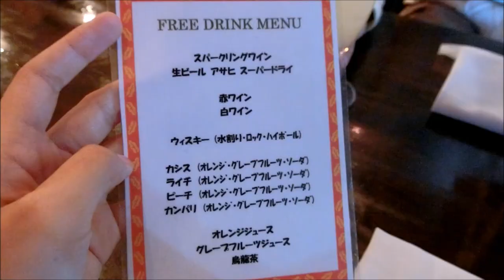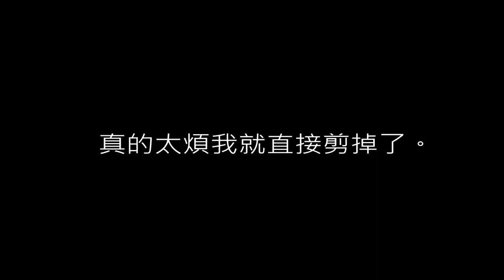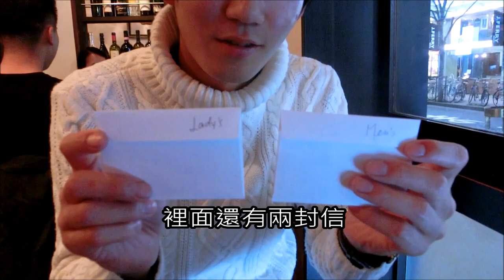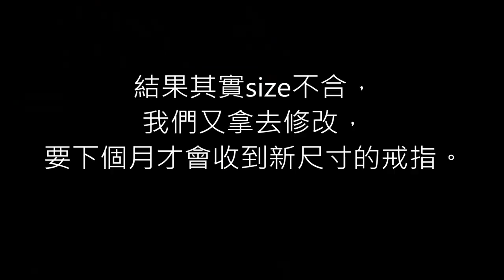【日本生活】彼の26歳誕生日祝い！/文當26歲了！！！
大家好，我是るーちゃん！
謝謝大家看完我的影片，也恭喜文當正式進入20代後半！
以下提供一些我自己有用到的資訊給大家參考。

我用這個網站找到很多優惠，本來一人8000日圓的套餐，我也只用4500就訂到了喔！大家可以學我直接搜尋「安い（便宜）、デート（約會）」搜尋過的紀錄要記得刪掉喔XD

我是去百貨公司買的，雖然在網路上看的單價都比較高，但是我去現場挑的時候有很多比較平價的喔。例如文當的戒指甚至還不到1萬日圓，ㄏㄏ。而且是終身且免費提供修改等服務，我自己覺得很划算。